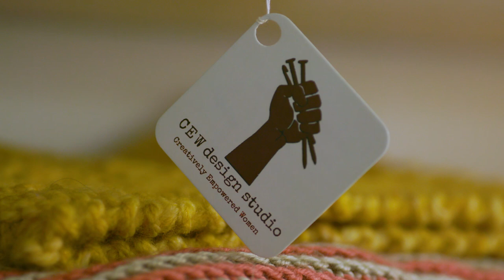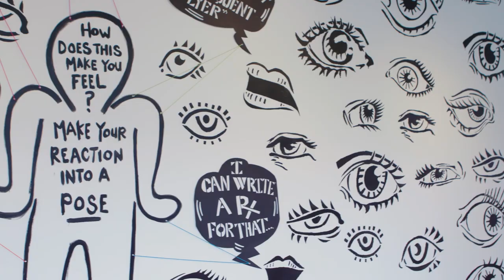Art Therapy at the School of the Art Institute of Chicago